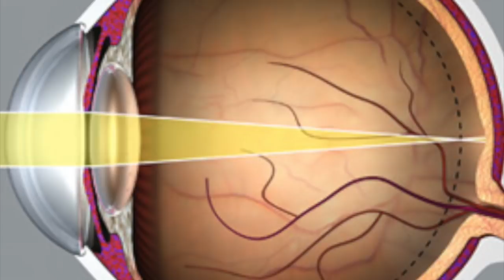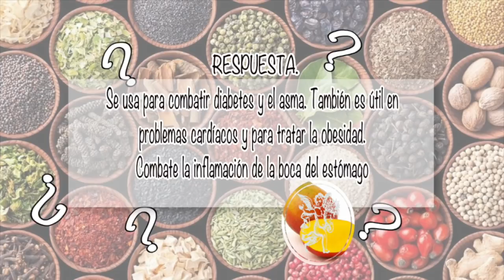NUTRIBELLA - CATARATAS con Víctor Hugo Bocanegra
En tu programa NUTRIBELLA nuestro Asesor Herbolario te habla sobre:  CATARATAS